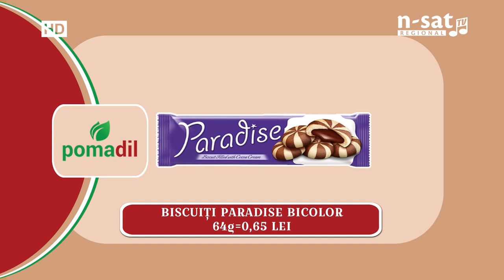OFERTA LUNII DECEMBRIE LA POMADIL